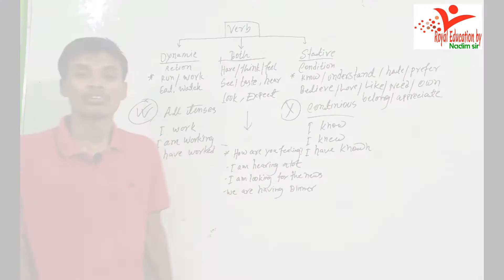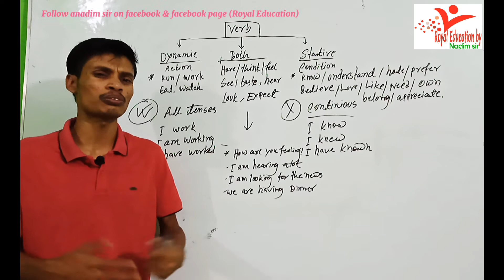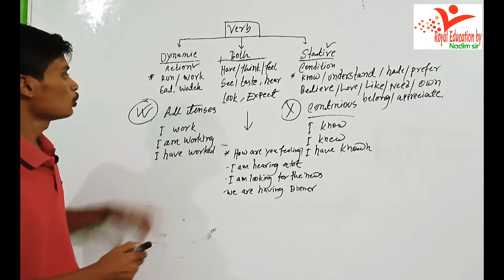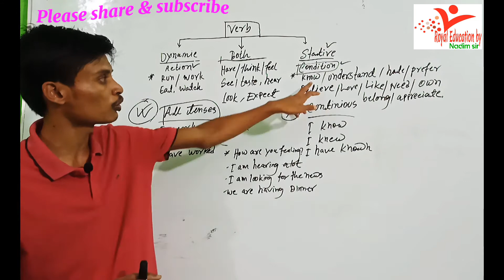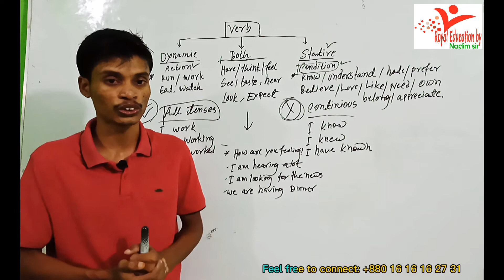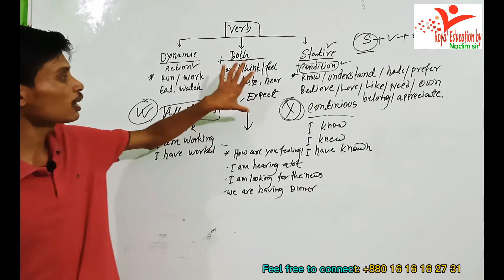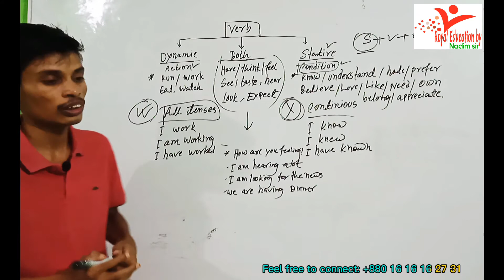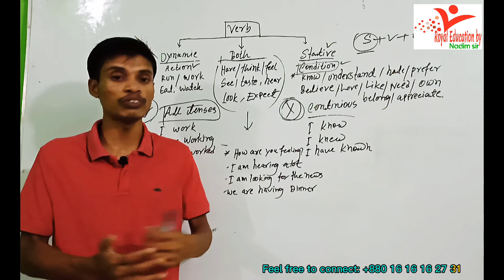Stative verb VS Dynamic verb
Dynamic & Stative verbs সম্পর্কে বিস্তারিত ভাবে আলোচনা করা হয়েছে এবং রাইট ফর্ম অফ ভার্ব এ এই verbs গুলোর প্রয়োগিক দিক সম্পর্কে আলোকপাত করা হয়েছে!আশাকরি আপনাদের ভিডিওটি ভালো লাগবে!
ধন্যবাদান্তে
নাদিম মোস্তফা
সহকারী শিক্ষক
 ইংরেজি বিভাগ
রংধনু মডেল স্কুল
শাহজাদপুর, সিরাজগঞ্জ